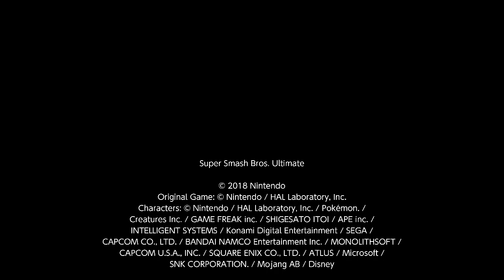SSBU: Peach vs. K. Rool